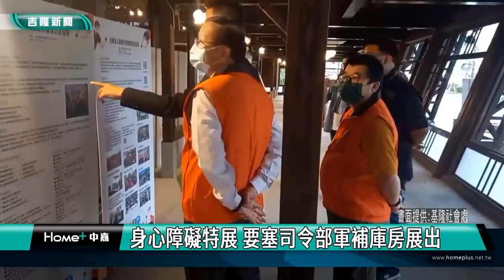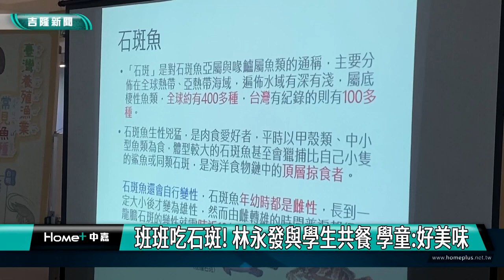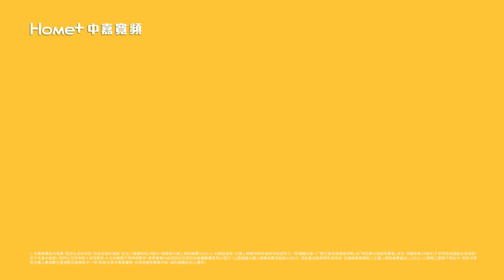中嘉基隆新聞-20221129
00:20 籌組新基隆市政府-謝國樑說副市長要能互補 小內閣已有名單
03:54 正、副議長之戰 國民黨壓力大 人選整合中
08:40 仁愛區議員七搶四-拿下最高票 童子瑋：全力實現對選民承諾
10:41 持續謝票感恩-蔡適應：盡立委之責 助新市府與中央溝通
14:58 我舞敘藏敘生命滋養 舞動生命寶藏
16:36 身心障礙特展 要塞司令部軍補庫房展出
18:23 金田日照中心揭牌 泡茶加動態電玩延緩退化
21:18 基隆醫院醫生畫家蔡富順 創作展現油畫之美
23:32 班班吃石斑! 林永發與學生共餐　學童「好美味」

臉書追起來
Home 中嘉- 吉隆有線電視

趣聞不漏接
吉隆官網(中嘉新聞)

喜歡看電視?